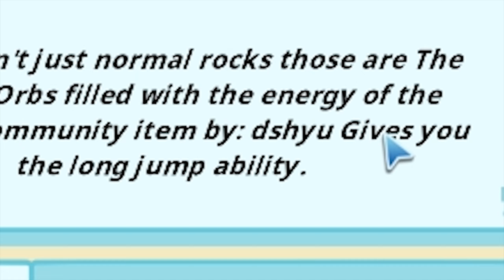Review Jetpack Jaman Batu!!! - Pixel World Indonesia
Hallo Guys 👋

Detail :
Name Item :  Ancient Golem Jump Pack
Item Design By : dshyu